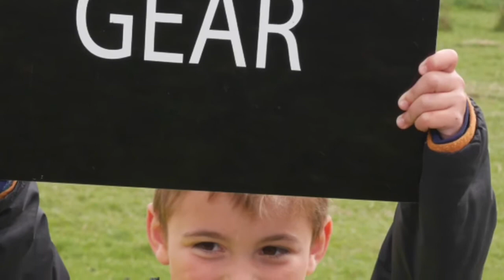The Classic Italian Job